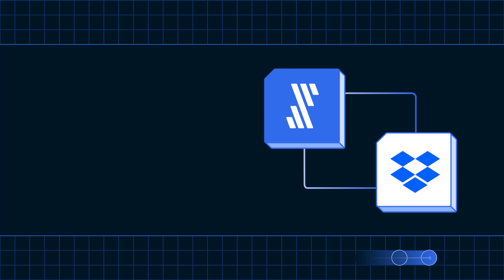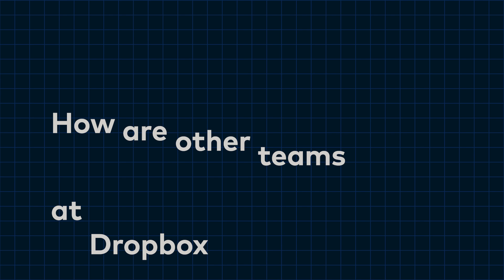Dropbox discovers insights faster with Fivetran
With more than 700 million registered users across 180 countries, Dropbox is one of the world’s leading cloud storage and collaboration platforms. The company has seen tremendous growth since its inception, generating billions in revenue through its range of services and integrations with more than 4,800 third-party apps.

Hear from Lauren Lin, Data Engineering Manager at Dropbox, to learn how the business is using Fivetran to:

- Cut data ingestion and reporting time from 8 weeks to 30 minutes
- Drive real-time decision-making about marketing investments into various channels
- Elevate customer support by enabling the CX team to access real-time insights into customer sentiment about product changes and bug fixes, leading to faster issue resolution